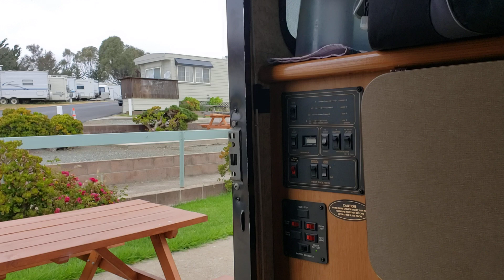캘리포니아 낚시 여행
모로 베이에서의 첫 해루질 조과